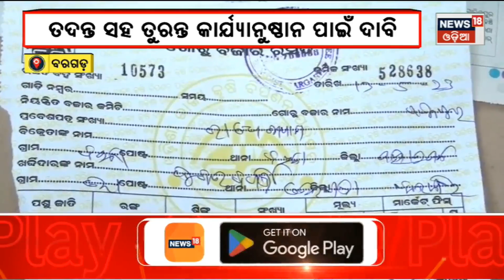Apananka Gaon Apananka Khabar | Odisha News Today | Odia Latest News | 15th May 2023 | News18 Odia